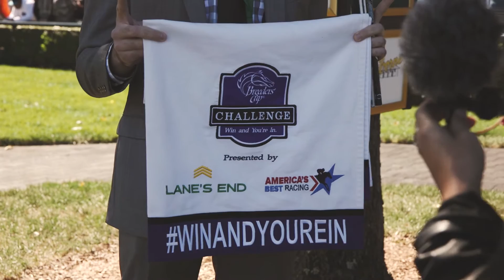ABR Wired: Matt Bernier at Keeneland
What’s it like to be an on-air handicapper and analyst for NBC Sports?  Follow along with America’s Best Racing for a behind-the-scenes look as Matt Bernier experiences a day at Keeneland in his capacity as a handicapper and analyst for NBC Sports.